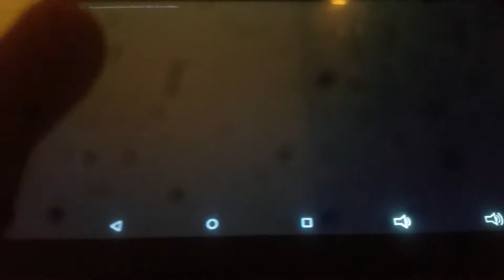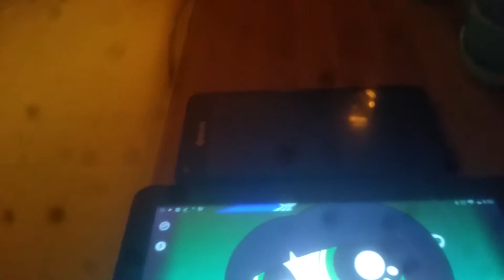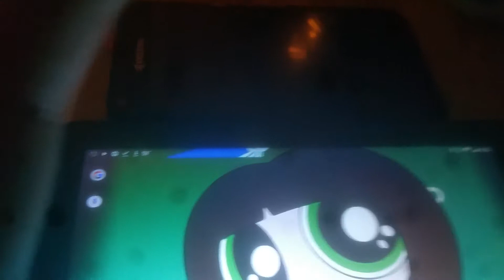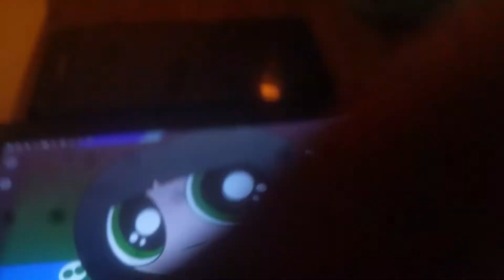Powerpuff Designers 3-1-2016